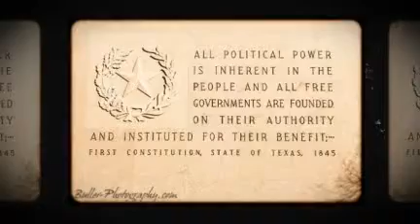2011 Austin Legislative Trip